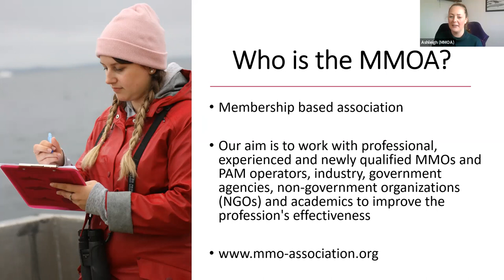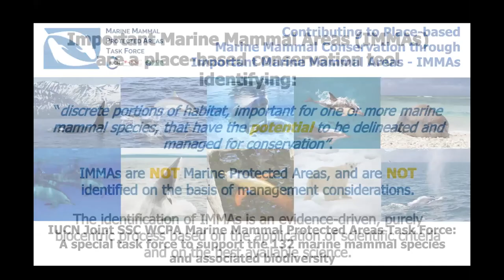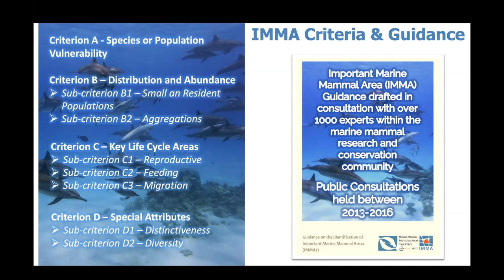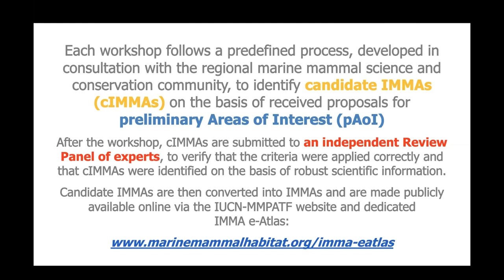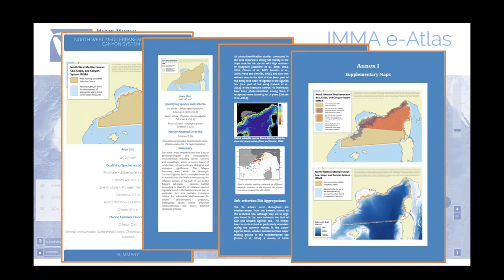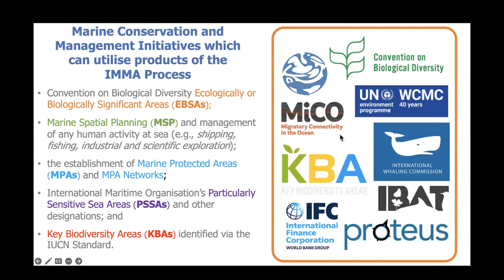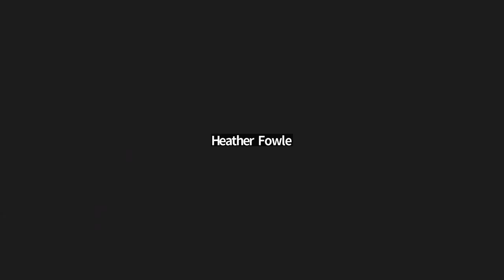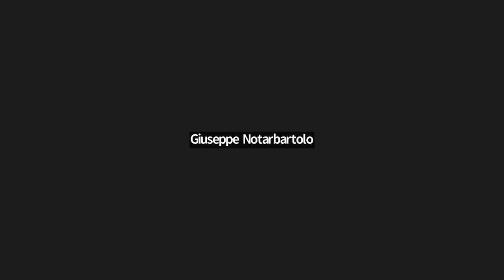MMOA Webinar - 27th March 2023 - Dr Giuseppe Notarbartolo di Sciara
IMMAs from concept in the Mediterranean to a global initiative

The webinar will commence with a presentation of 30 minutes on Important Marine Mammal Areas (IMMAs) their development and importance in the Mediterranean and how they have subsequently expanded around the globe, to the current evaluation of North East European waters for IMMA designation.

Dr Giuseppe Notarbartolo di Sciara has written well over 200 scientific works and books and has been involved in extensive research in whales, dolphins, seals, sharks and rays. He has been a leading figure in conservation policy, science and management and in particular in the Mediterranean where has been involved in the development of the Pelagos Sanctuary. In 2013, with Erich Hoyt, he founded the IUCN Joint SSC/WCPA Task Force on Marine Mammal Protected Areas. The Task Force launched in 2016 a programme to identify Important Marine Mammal Areas (IMMAs) in the world's oceans, seas and inland waters, to support marine mammal and biodiversity conservation